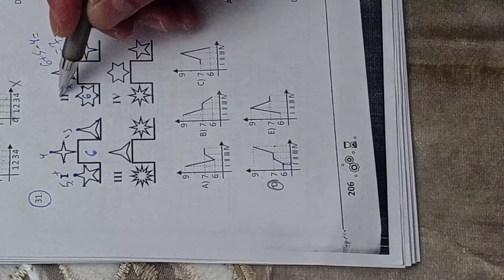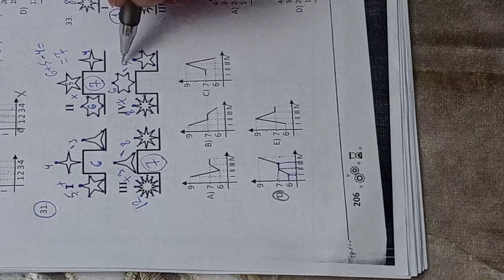Anar Paşayev Məntiq və riyaziyyat Qrafik ulduz (DİM 2021)